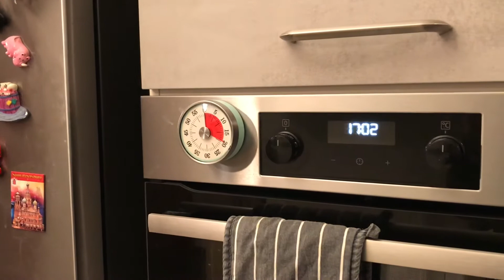À la Frigo #3 - Heute: Seelachsfilet (mit Gurken- und Kartoffelsalat) lecker Fisch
Hallo und herzlich willkommen bei „À la Frigo“, einfach kochen was schmeckt - von dem, was sich im Kühlschrank findet oder frisch vom Erzeuger kommt. Wir zeigen Euch, wie das geht und wie es schmecken könnte. Gedreht in 4K. Serviert im Handumdrehen.

Folge #3: Seelachsfilet mit saurem Kartoffelsalat

Dein Wegweiser zu Kochbüchern, Rezepten und Videos. Von À la Frigo.

Jede Woche neue Kochvideos.
Viel Spaß dabei wünscht Euch
Schorsch Wagner und sein Team von „À la Frigo“